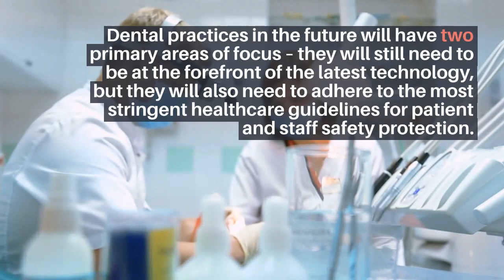The Latest Tech in Dentistry | Dr. Christopher Zed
Dentistry is one of the world’s oldest medical professions. It dates back to the year 7000 B.C., but modern dentistry wasn’t embraced until 1723 A.D. when Pierre Fauchard, a French surgeon, published the first comprehensive guide ever written about dental care. Many of the book’s ideas remain the basis of dentistry to this day.

The only constant in life is change, and the same goes for the discipline of dentistry. In addition to the challenging times of 2020, the industry itself is embracing ways to enhance the customer experience. Because of the stigma associated with the overall dental experience, modern-day dentistry is evolving to accommodate efficiency, accuracy, comfort, and trust with clients. Technology is a large component of this transformation.

As more and more people embrace remote communication, virtual dentistry will be part of the new normal. In addition to Homebound people who might not be able to visit the dentist in person due to distance, infirmity, or mental health issues. Services such as The Teledenists and MouthWatch’s TeleDent provide inexpensive, rapid, stress-free preventative care as well as access to professionals otherwise unobtainable. Users can capture their own images and then send them to a dentist for a live on-screen consultation. The American Dental Association (ADA) establishes guidelines moving forward for maintaining this practice indefinitely.

Tech is also making it possible to create permanent crowns at a more efficient pace. Traditionally, a dentist would make an impression of a tooth and apply a temporary crown. This was followed by a waiting period that depended on the dental lab’s production of a permanent one. Thanks to Computer-assisted design (CAD) and 3D-printing, digital labs have already recreated the process into a more effective, lower-cost solution.

Students who want to practice to be exceptional dentists have long struggled with the training experience’s authenticity. Now with technology like augmented and virtual reality, they can learn and observe with minimal risk. Image Navigation’s DentSim provides a simulated environment that gives dental students the freedom to perform any procedure level while a sensor tracks their movements and provides real-time feedback. AR is also used with clients who want to see what a future approach will look like before applying, allowing them to make any necessary changes before a procedure.